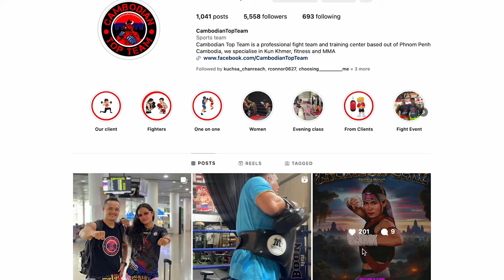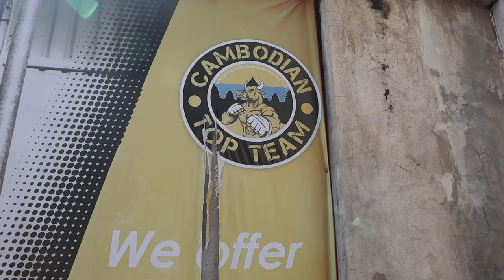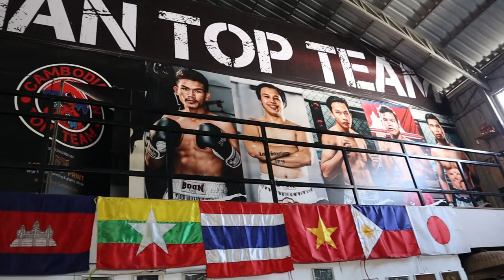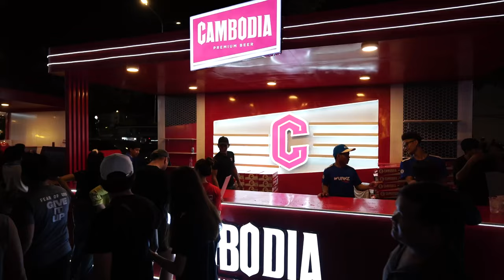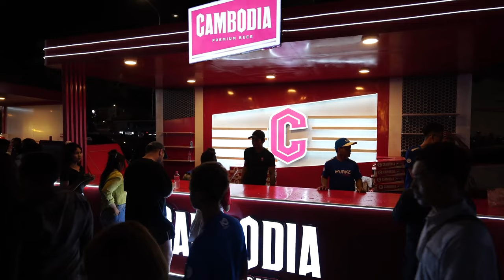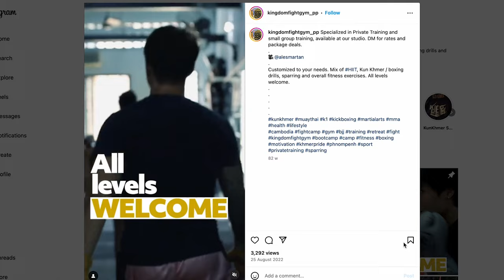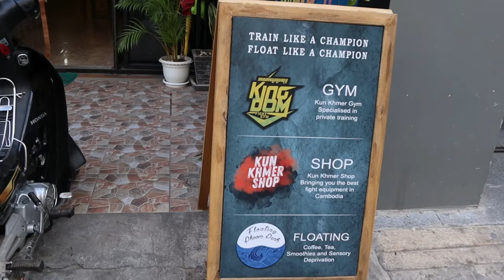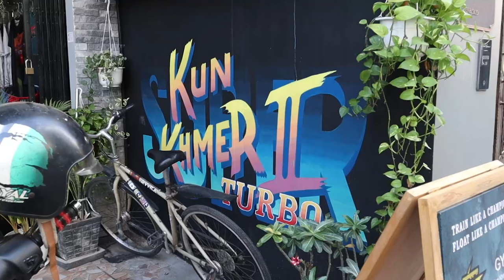Kun Khmer SHOCKED ME 🇰🇭 (Cambodian Martial Arts in Phnom Penh)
In this video, I will be exploring Kun Khmer, giving you a taste of Cambodia’s martial arts culture. Watch along as I visit two of Phenom Penhs best gyms, visit and EPIC local fight night and meet some awesome people along the way.